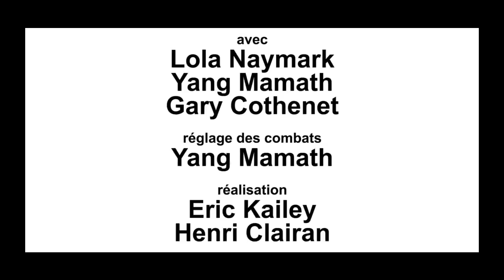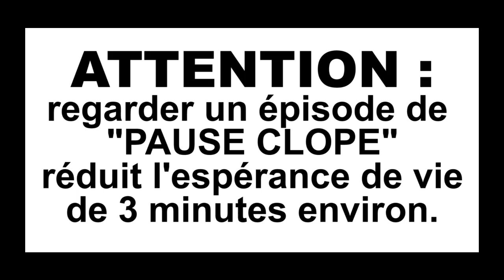Pause Clope - Ep. 8 - Le nouveau téléphone